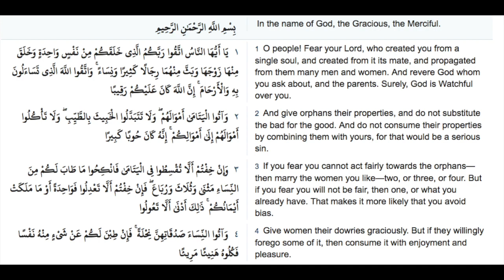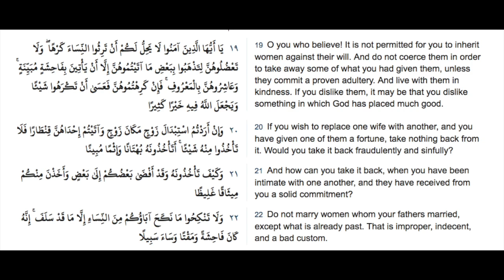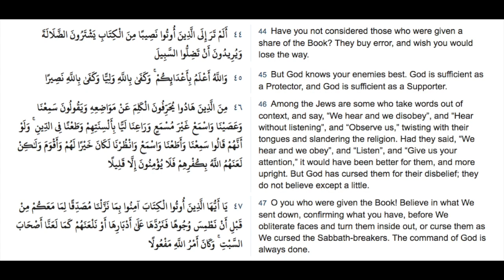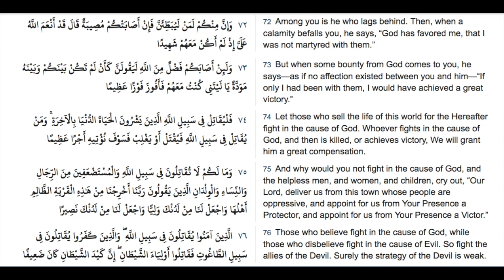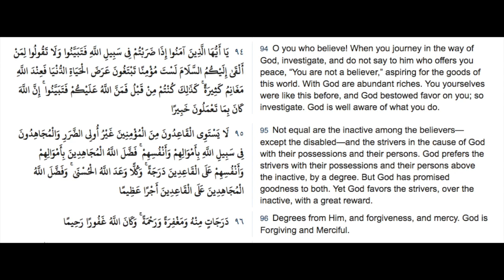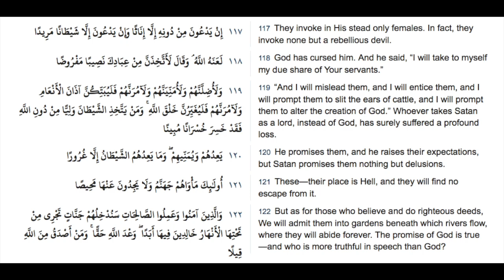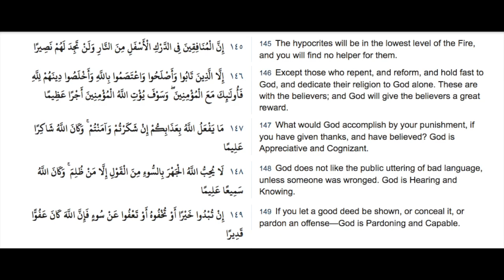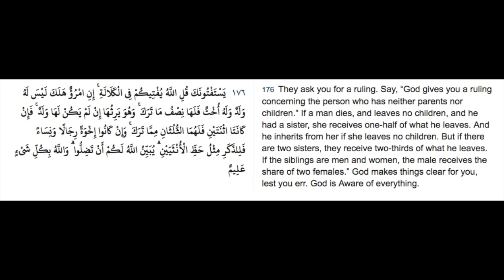004 An Nisa - Arabic & English translation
(QS:004) An Nisa - Women
Arabic & English translation
"Whoever reads one letter from the Quran has one reward for him, and that one reward is multiplied into ten rewards.

TheRightPath List of Surah in Al Quran
1. Al-Fatihah (the Opening)
2. Al-Baqarah (the Cow)
3. Ali Imran (the Family of Imran)
4. An-Nisa’ (the Women)
5. Al-Ma’idah (the Table)
6. Al-An’am (the Cattle)
7. Al-A’raf (the Heights)
8. Al-Anfal (the Spoils of War)
9. At-Tawbah (the Repentance)
10. Yunus (Yunus)
11. Hud (Hud)
12. Yusuf (Yusuf)
13. Ar-Ra’d (the Thunder)
14. Ibrahim (Abraham)
15. Al-Hijr (the Rocky Tract)
16. An-Nahl (the Bees)
17. Al-Isra’ (the Night Journey)
18. Al-Kahf (the Cave)
19. Maryam (Maryam)
20. Ta-Ha (Ta-Ha)
21. Al-Anbiya’ (the Prophets)
22. Al-Haj (the Pilgrimage)
23. Al-Mu’minun (the Believers)
24. An-Nur (the Light)
25. Al-Furqan (the Criterion)
26. Ash-Shu’ara’ (the Poets)
27. An-Naml (the Ants)
28. Al-Qasas (the Stories)
29. Al-Ankabut (the Spider)
30. Ar-Rum (the Romans)
31. Luqman (Luqman)
32. As-Sajdah (the Prostration)
33. Al-Ahzab (the Combined Forces)
34. Saba’ (the Sheba)
35. Al-Fatir (the Originator)
36. Ya-Seen (Ya-Seen)
37. As-Saffat (Those Ranges in Ranks)
38. Saad (Saad)
39. Az-Zumar (the Groups)
40. Ghafar (the Forgiver)
41. Fussilat (Distinguished)
42. Ash-Shura (the Consultation)
43. Az-Zukhruf (the Gold)
44. Ad-Dukhan (the Smoke)
45. Al-Jathiyah (the Kneeling)
46. Al-Ahqaf (the Valley)
47. Muhammad (Muhammad)
48. Al-Fat’h (the Victory)
49. Al-Hujurat (the Dwellings)
50. Qaf (Qaf)
51. Adz-Dzariyah (the Scatterers)
52. At-Tur (the Mount)
53. An-Najm (the Star)
54. Al-Qamar (the Moon)
55. Ar-Rahman (the Compassionate)
56. Al-Waqi’ah (the Event)
57. Al-Hadid (the Iron)
58. Al-Mujadilah (the Reasoning)
59. Al-Hashr (the Gathering)
60. Al-Mumtahanah (the Women Tested)
61. As-Saf (the Row)
62. Al-Jum’ah (Friday)
63. Al-Munafiqun (the Hypocrites)
64. At-Taghabun (the Loss & Gain)
65. At-Talaq (the Divorce)
66. At-Tahrim (the Prohibition)
67. Al-Mulk – (the Kingdom)
68. Al-Qalam (the Pen)
69. Al-Haqqah (the Inevitable)
70. Al-Ma’arij (the Elevated Passages)
71. Nuh (Nuh)
72. Al-Jinn (the Jinn)
73. Al-Muzammil (the Wrapped)
74. Al-Mudaththir (the Cloaked)
75. Al-Qiyamah (the Resurrection)
76. Al-Insan (the Human)
77. Al-Mursalat (Those Sent Forth)
78. An-Naba’ (the Great News)
79. An-Nazi’at (Those Who Pull Out)
80. ‘Abasa (He Frowned)
81. At-Takwir (the Overthrowing)
82. Al-Infitar (the Cleaving)
83. Al-Mutaffifin (Those Who Deal in Fraud)
84. Al-Inshiqaq (the Splitting Asunder)
85. Al-Buruj (the Stars)
86. At-Tariq (the Nightcomer)
87. Al-A’la (the Most High)
88. Al-Ghashiyah (the Overwhelming)
89. Al-Fajr (the Dawn)
90. Al-Balad (the City)
91. Ash-Shams (the Sun)
92. Al-Layl (the Night)
93. Adh-Dhuha (the Forenoon)
94. Al-Inshirah (the Opening Forth)
95. At-Tin (the Fig)
96. Al-‘Alaq (the Clot)
97. Al-Qadar (the Night of Decree)
98. Al-Bayinah (the Proof)
99. Az-Zalzalah (the Earthquake)
100. Al-‘Adiyah (the Runners)
101. Al-Qari’ah (the Striking Hour)
102. At-Takathur (the Piling Up)
103. Al-‘Asr (the Time)
104. Al-Humazah (the Slanderer)
105. Al-Fil (the Elephant)
106. Quraish (Quraish)
107. Al-Ma’un (the Assistance)
108. Al-Kauthar (the River of Abundance)
109. Al-Kafirun (the Disbelievers)
110. An-Nasr (the Help)
111. Al-Masad (the Palm Fiber)
112. Al-Ikhlas (the Sincerity)
113. Al-Falaq (the Daybreak)
114. An-Nas (Mankind)